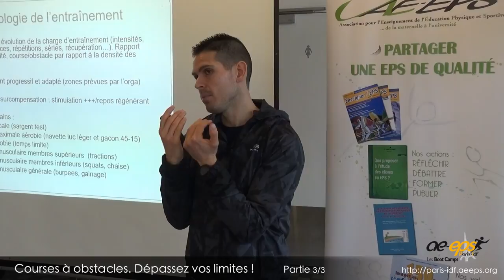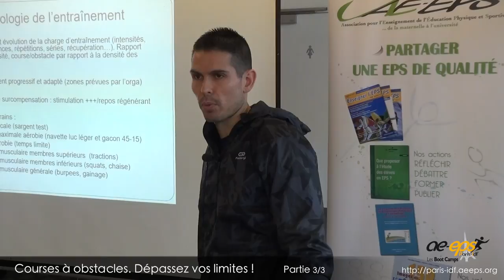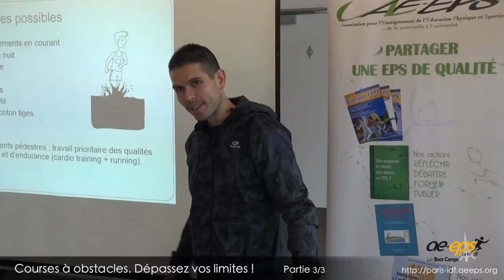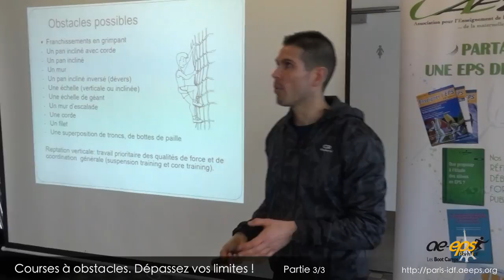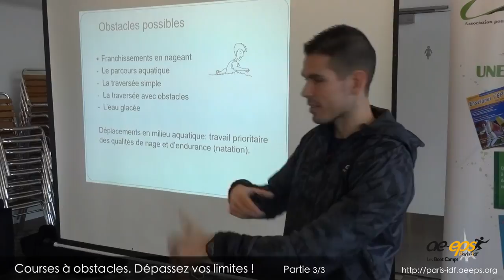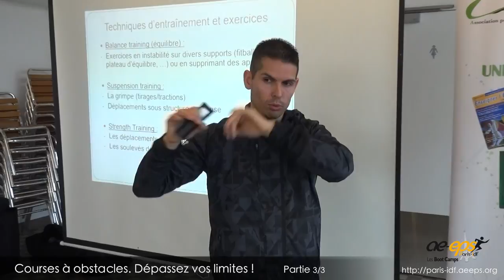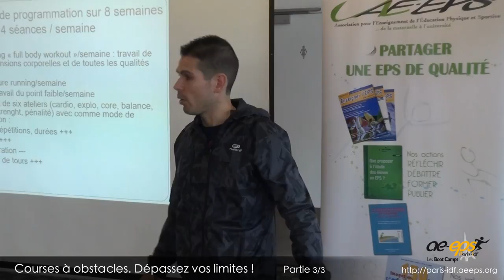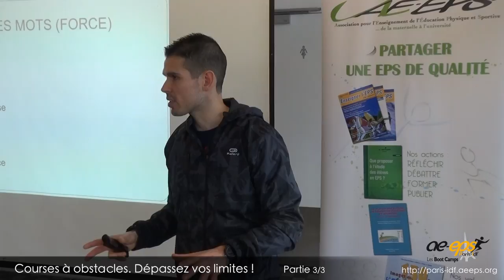Emmanuel Sanna : « Courses à obstacles. Dépassez vos limites ! » – Partie 3/3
⇒ Méthodologie de l'entraînement (suite)
⇒ Obstacles possibles
⇒ Techniques d'entraînement et exercices
⇒ Construction de programmations sur 8 semaines (4 séances/semaine)

Cette vidéo présente la 3ème et dernière partie de l'exposé d'Emmanuel Sanna : « Courses à obstacles. Dépassez vos limites ! », en ouverture du Boot Camp 2017 organisé par la Régionale Paris-ÎdF de l'AE-EPS, samedi 18 mars 2017.
E. Sanna est professeur d'EPS et formateur CP5 dans l'académie de Versailles. Il est également membre de la Commission Mixte Nationale UNSS d'haltérophilie - musculation.